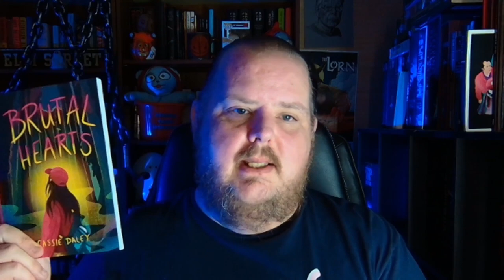31 DAYS OF HALLOW-E'N | BRUTAL HEARTS | Cassie Daley | Book Review